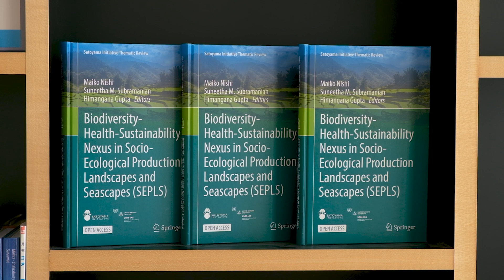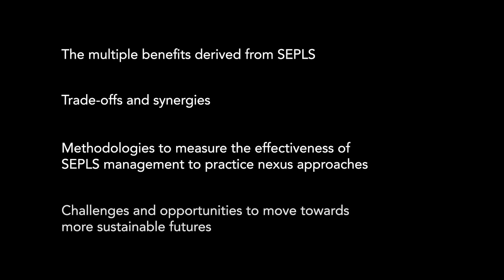Biodiversity, Health, and Sustainability — Examining the Links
This video introduces the book Biodiversity-Health-Sustainability Nexus in Socio-Ecological Production Landscapes and Seascapes (SEPLS), which is available free at:

Produced by the UN University Institute for the Advanced Study of Sustainability (UNU-IAS), the book examines the links between biodiversity, health, and sustainability, focusing on how local and traditional knowledge can contribute to the sustainable management of natural resources, biodiversity conservation and restoration, and good health for all.

“This topic was chosen considering the global call for integrated solutions for sustainability and the rising health concerns,” said co-editor Maiko Nishi (Research Fellow, UNU-IAS).

“Under the recent COVID-19 pandemic, One Health has re-gained global attention as an integrated approach to address increasing threats interlinked to humans, animals, and ecosystems.”

In the video co-authors Patrick Maundu (Honorary Research Fellow, Alliance of Bioversity International and CIAT) and María Elena Méndez-López (Researcher, CONACYT-CentroGEO) share insights and lessons learned from their research in Kenya and in Mexico, respectively.